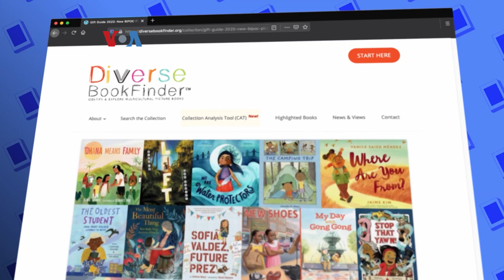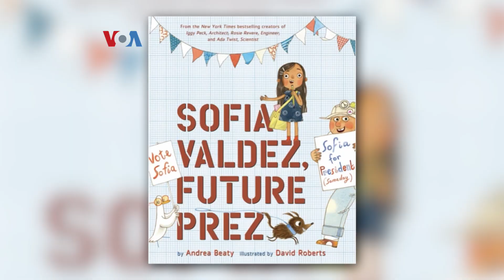Pentingnya Keragaman dalam Literatur Anak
Tanpa disadari warga dewasa Amerika Serikat tumbuh dengan literatur yang sangat "putih", yaitu buku-buku dengan mayoritas karakter kulit putih. Berbagai gerakan dan perpustakaan mencoba memperbanyak buku yang merepresentasikan keragaman dan inklusif.